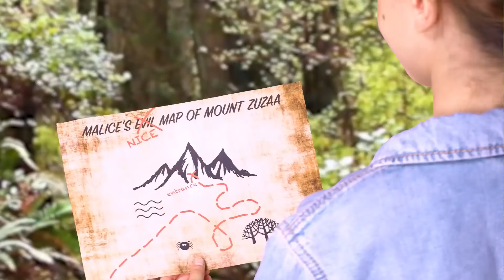PRINCESS HAIR CRISIS 💇 Isabella's Haircut GOES WRONG! - Princesses In Real Life | Kiddyzuzaa